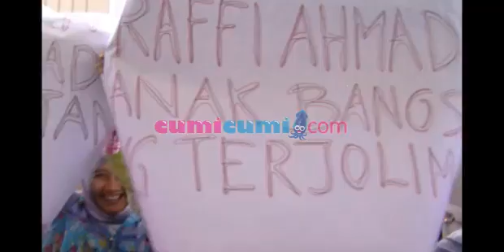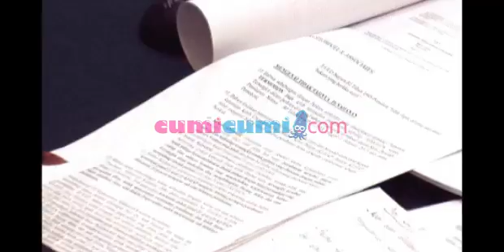Pendukung Raffi Ahmad bantah dikasih bayaran - Was Was 12 Maret 2013